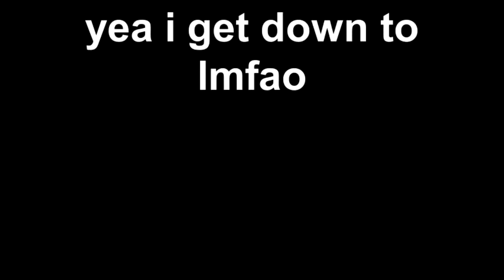yea i get down to lmfao